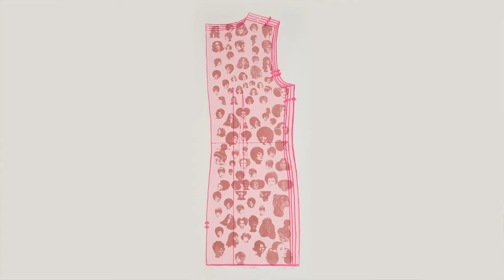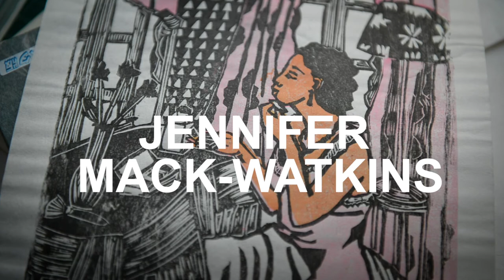This artist's prints make an impression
Jennifer Mack-Watkins may use a centuries-old art-making technique, namely Mokuhanga, or Japanese woodblock printing, but her work was made for the 21st century. Mack-Watkins's images address issues of representation and empowerment of people of color and women, to explore the interior and exterior beauties that surround them. In refuting stereotypes and and breaking the constructed superficiality that often surrounds beauty, Jennifer Mack-Watkins calls attention to those that the canon of art history has periodically ignored.